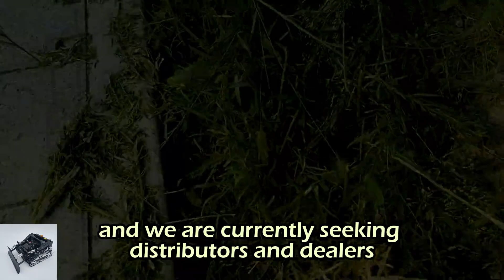radio controlled weed crawler mower with snow blade snow shovel snow removal machine#gardening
radio controlled weed crawler mower with snow plow snow blade snow shovel snow removal machine

Remote-controlled weed management machines have transformed weed control practices with their numerous benefits. Employing state-of-the-art technology, these machines excel in efficiency like no other.

Their automated operation guarantees thorough weed removal, drastically reducing the need for manual labor and significantly boosting overall production efficiency.

Moreover, these machines prioritize the safety of operators and the environment, minimizing exposure to hazardous chemicals and physical risks. Operated remotely, they enable operators to maintain a safe distance while effectively tackling weed problems.
 Furthermore, versatility is a hallmark of these machines, carefully engineered to adapt to various terrains and crop types. Whether utilized in vineyards, orchards, row crops, or urban settings, they offer flexible solutions for weed control.

 In summary, combining efficiency with precision, safety, and adaptability, remote-controlled weed management machines represent a significant leap forward in agricultural technology.

Model: VTC550-90 /VTLM600/ VTLM800 / VTW550-90
Cutting Width: 550mm /600mm /800mm / 550mm
Walking Speed: 0-4km/h; 0-4km/;0-4km/h; 0-6km/h
Working Degree: 0-35°/0-45°/0-60° / 0-35°
Adjustable Cutting Height: 10~150mm/10~150mm/10~180mm/2.5/4.5/6.5/8.5cm
Min Ground Clearance: 20mm
Remote Control Range: 200m

Engine
Fuel Type: Gasoline
Brand: Loncin
Power / Emission: 9Hp / 224cc; 9Hp / 224cc; 16Hp / 452cc; 9Hp / 224cc
Engine Type: Single cylinder, four stroke
Start Method: Electric start
Emission Standard: Euro 5
Fuel Tank: 2L/2L/7L/2L
Working Time: 2h/2h/4h/2h

Walking Motor
Voltage / Power: 24V /400W;24V / 500W; 48V / 1000W; 24V 350W*4

Dynamo: 28V 1500W/28V 1500W/56V 4000W/28V 1500W
Battery: 24V 12Ah/24V 20Ah/48V 20Ah/24V 12Ah
Machine Weight: 160kg/155kg/248kg/90k

Wireless Radio Control Pond Weed Cutter With Snow Plow Snow Blade Snow Shovel Snow Removal Machine
Remote Operated Trimmer Lawn Mower With Snow Plow Snow Blade Snow Shovel Snow Removal Machine
Remote Controlled Field And Brush Mower With Snow Plow Snow Blade Snow Shovel Snow Removal Machine
Remote Controlled Robot Mower For Hills With Snow Shovel Snow Removal Machine
Remote Controlled Robotic Snow Clearing Machine For Sale From China Manufacturer Factory